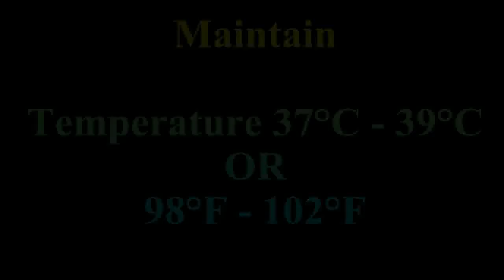Homemade Incubator Without Electricity || Baby Chicks Hatching at Home (Simple Egg Incubator)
Maintain Temperature 37°C - 39°C OR 98°F - 102°F And Humidity 45% - 60% For Best Results. Rotate The Eggs Daily 3 Times Till 18th Day
@Night If Temperature Is Below 35°C Then Kept It Below Light/Bulb...Chicken Eggs Takes 21 Days To Hatch...Hopefully You Like This Video